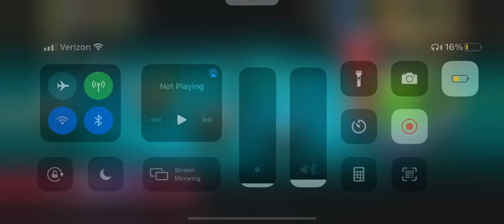Valanbrainz piñata party #4